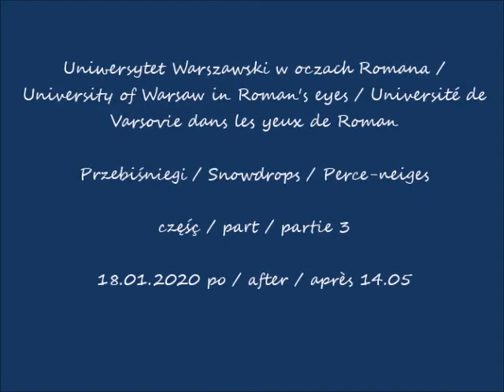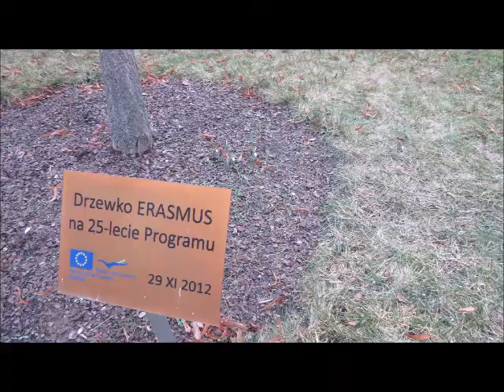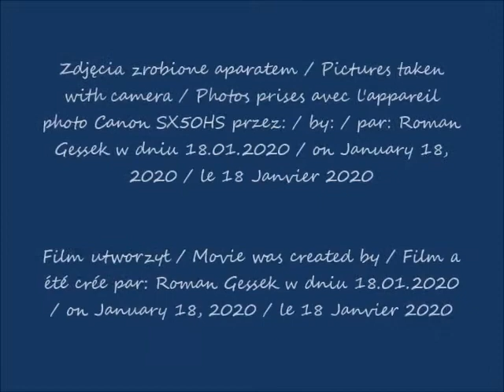2020 01 18 Uniwersytet Warszawski w oczach Romana Przebiśniegi i stokrotki cz 3 po 14 05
Przebiśniegi / Snowdrops / Perce-neiges
część / part / partie 3
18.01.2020 po / after / après 14.05